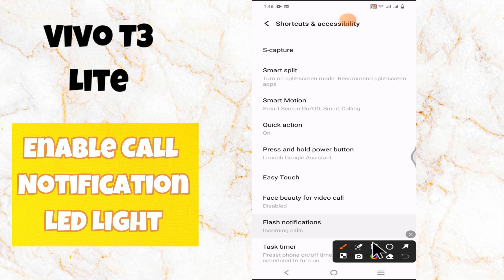Call notification led light Vivo T3 Lite | How to use call notification | Led light setting